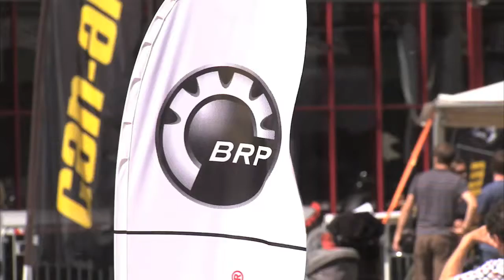BRP Powertrain Werbeclip